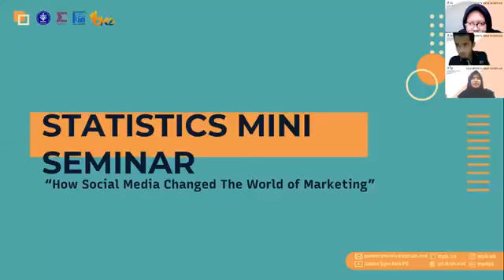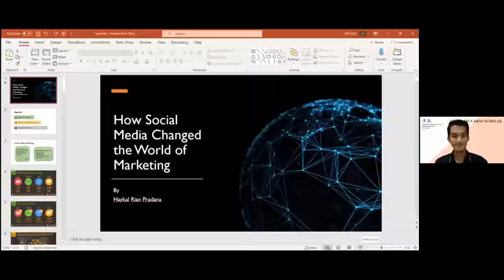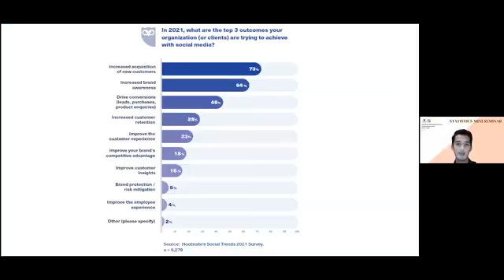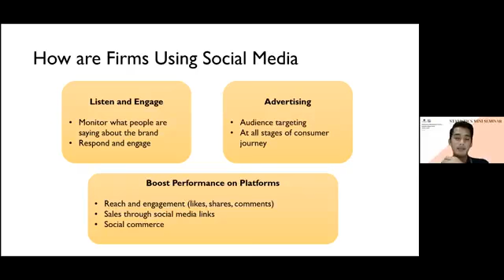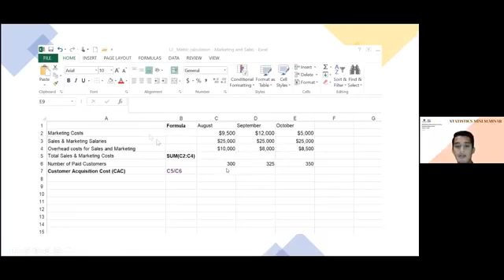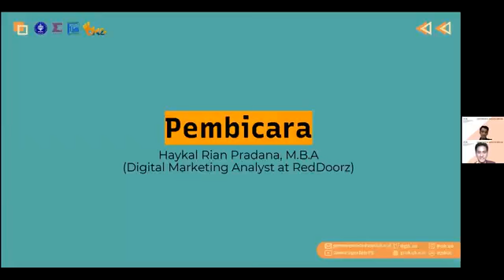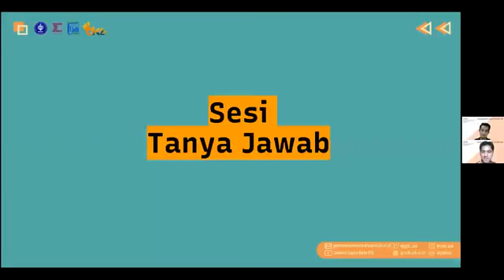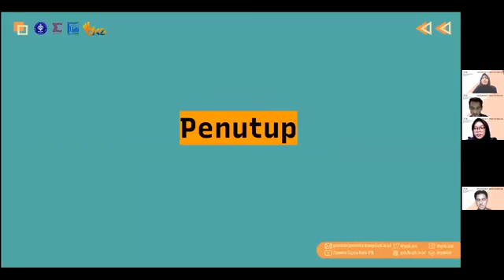Statistics Mini Seminar (Recorded)